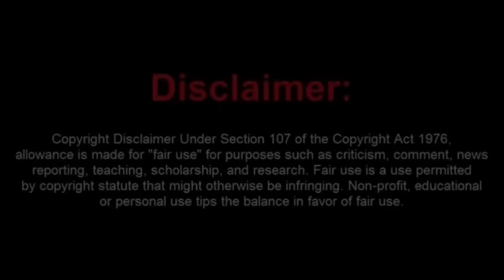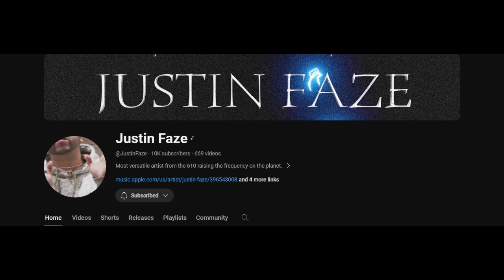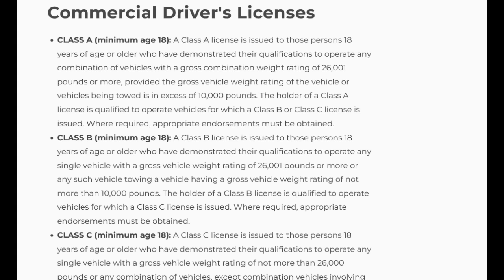Sovtard Gets 17 Tickets From Bethlehem PA. PD Then They "TRY" To Get a Lawyer